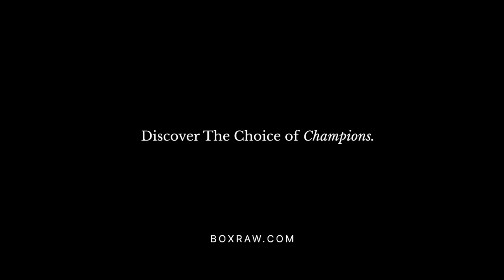CAMERON VUONG ‘INCREDIBLE DEBUT’ | 2nd FIGHT | WHAT TO EXPECT